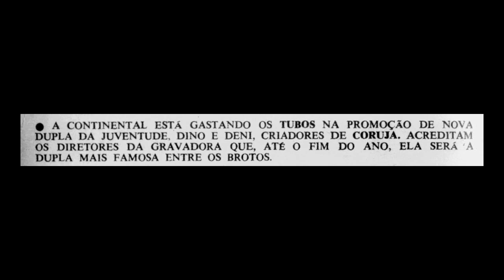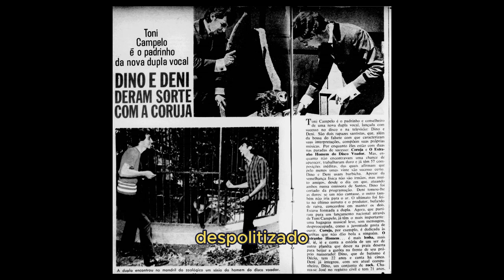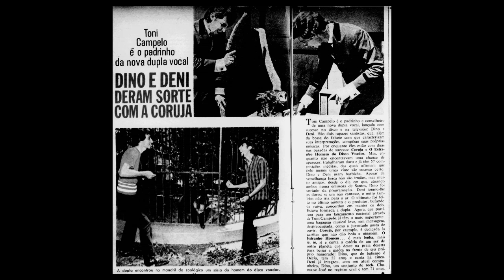Coruja, hit de Deny e Dino | Revista Intervalo, maio 1966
Matéria da revista Intervalo, de 1966.